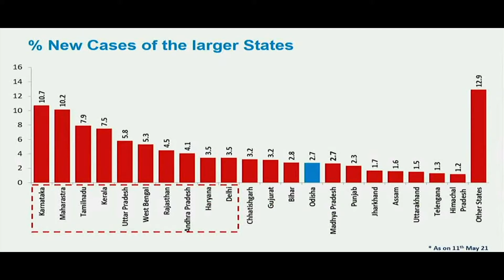କୋଭିଡ ମୁକାବିଲା ନେଇ ମୁଖ୍ୟମନ୍ତ୍ରୀଙ୍କ ପରାମର୍ଶ